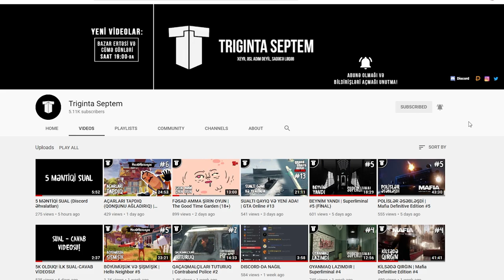BALİNANI ƏSƏB ELƏDİM | Suicide Guy #3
Suicide Guy oyununun 3-cü bölümü, azərbaycanca! Bu bölümdə balinanı əsəb edirik, o isə bizi yeyi. Bu qədər :D
Xoş izləmələr!
oyun
oyunlar
triginta septem
triginta
septem
oyun
kanali
azeri oyun kanali
gülməli montaj
yutuber
aztube
oyunçu
azeri yutuber
oyuncu
oyun videoları
montaj,
gülməli anlar
gulmeli anlar
triginta septem yeni video
triginta yeni
among us
raft
gta
pubg
the forest
dublyaj
dublaj